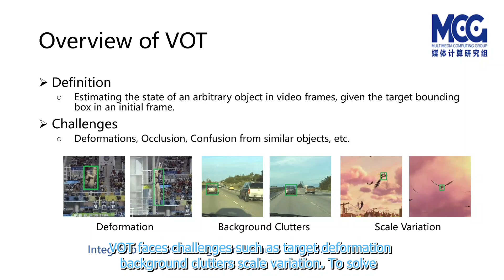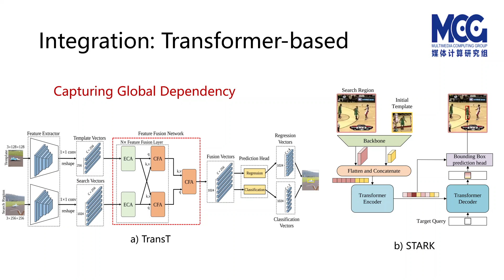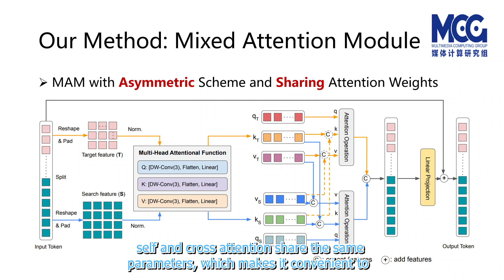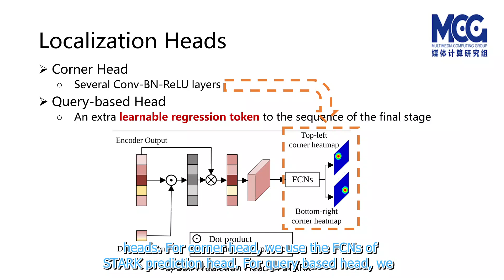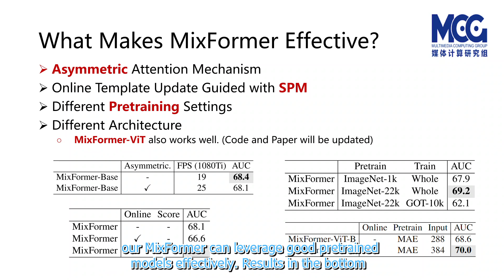MixFormer: End to End Tracking With Iterative Mixed Attention | CVPR 2022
0:00 Introduction
0:33 Integration: Cross Correlation
0:59 Integration: Transformer-based
1:28 Are Existing Integration Modules Effective Enough?
2:18 Our Method: Mixed Attention Module
3:11 Online Templates Selection: SPM Score Prediction Module (SPM): Select Reliable Online Templates
3:23 What Makes MixFormer Effective?
4:27 Large-scale Benchmark Results
4:42 Conclusion